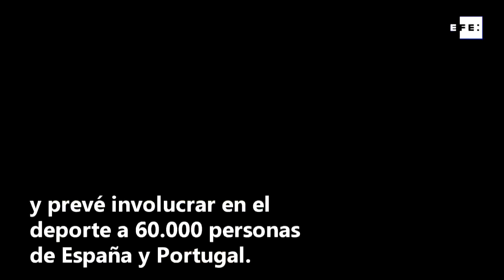Deporte ibérico, un reto sin fronteras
Lisboa (Portugal), 3 dic (EFE).- (Imagen: Carlos García) Mientras Andrés sobrevuela en parapente la fortaleza Patrimonio de la Humanidad de la rayana Elvas, la atleta de Almendralejo Esther aprovecha que sus cuatro hijos aún duermen para correr en la cinta y prepararse algunas pruebas hispanolusas que le esperan en los circuitos deportivos de Euroacesport.

INCLUYE IMÁGENES CEDIDAS POR LA JUNTA DE EXTREMADURA.